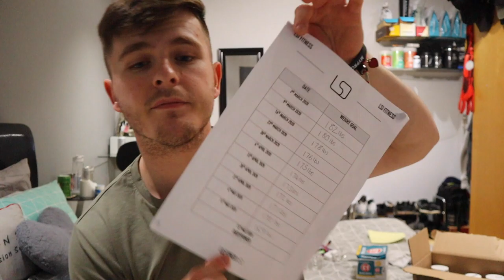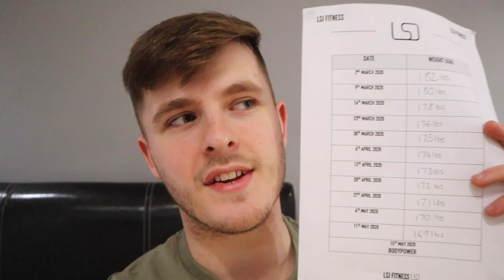MY HONEST PHYSIQUE UPDATE...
Today we have an HONEST PHYSIQUE UPDATE from my 2020 dieting phase, we are entering the summer shredding 2020 online competition and around a month in, here is a little diet update for you! ENJOY!